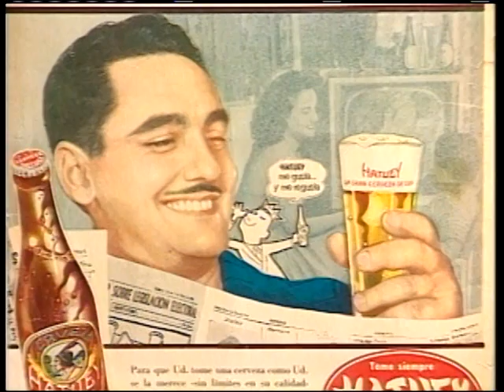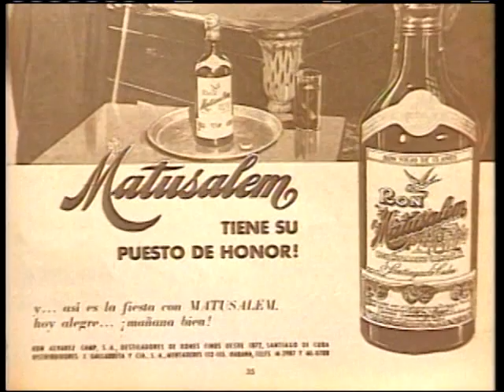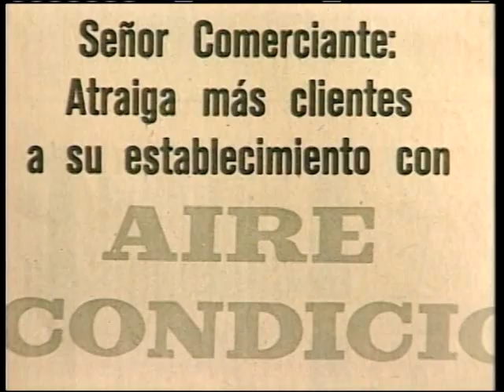CUBA BEFORE FIDEL CASTRO'S COMMUNIST REVOLUTION 5/12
PART 5/8; Canciones e Imagenes de Cuba en los 50s.El Bodeguero:Richard  Egues/Orquesta Aragon ;
Echale Salsita/Ignacio Pineiro ;Nadie Baila como Yo/Roberto Faz:;La Bayamesa de Sindo Garay/Cachao
Brujo de Guanabacoa /Marcelino Guerra y Mario Bauza.
Peliculas de bodegas,supermercados;show de tropicana
Universidad de la Habana;Anuncios de la epoca.